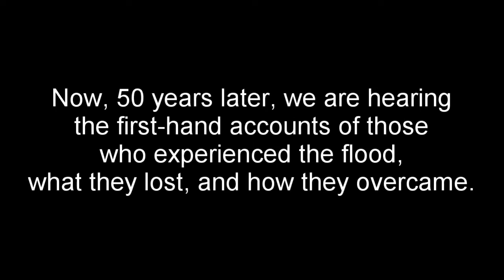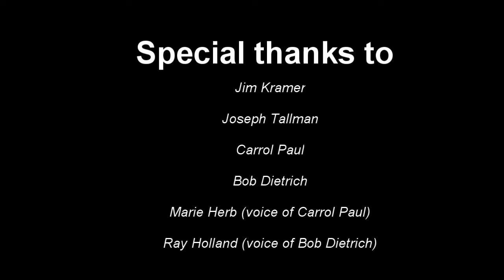Hurricane Agnes: A Living History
The Library is marking the 50th anniversary of Hurricane Agnes with a traveling exhibit that will stop at each of its libraries during the month of July and into August that includes pictures and stories from members of the community and staff. This video is a companion piece to the project.

Photo: Front Street in Wormleysburg looking toward the Susquehanna River, just north of the Walnut Street Bridge. (Allied Pix, The Patriot-News) Hurricane Agnes, 1972